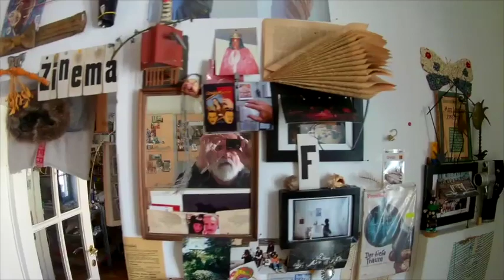Always Coming Home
Studio Doren Horn dreht sich am 20. März 2024
mit blissettsprechen (ender&hauser)
mit coastline #41 (karlheinz essl)